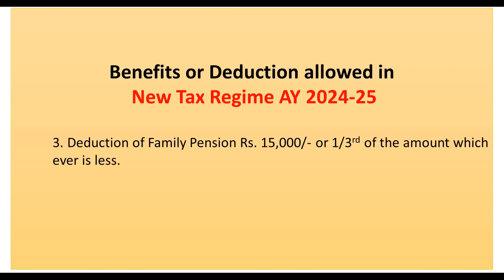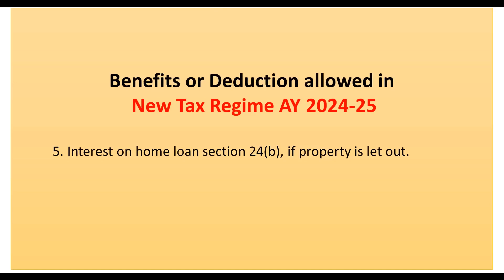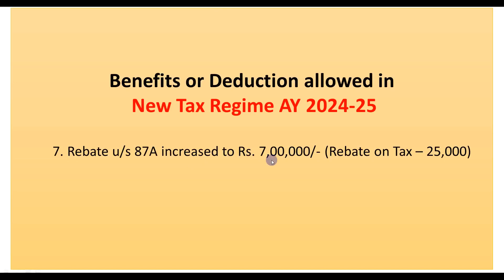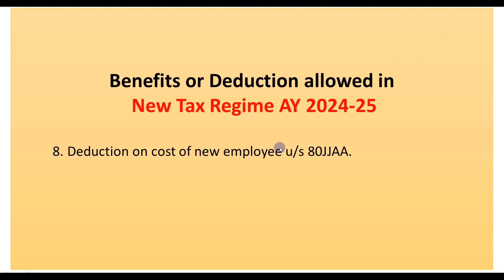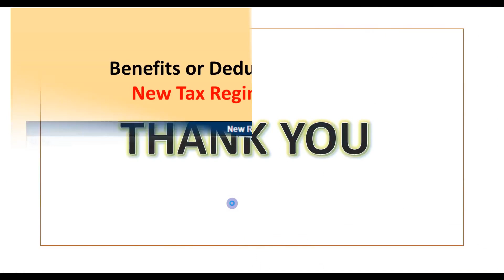Deductions in New Tax Regime 24-25 | New tax regime 2024 | New tax regime vs Old tax regime 2024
new regime slab rates for senior citizens fy 23-24

Commerce Wale
CommerceWale
(Satyaprakash Prajapati)